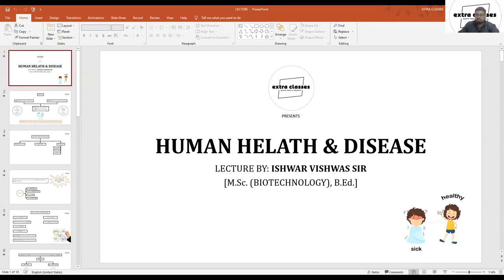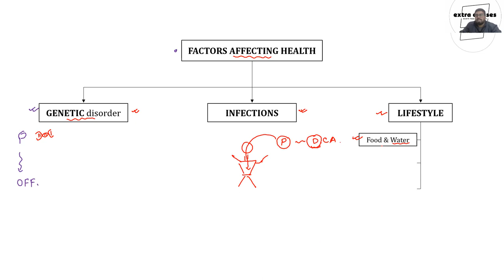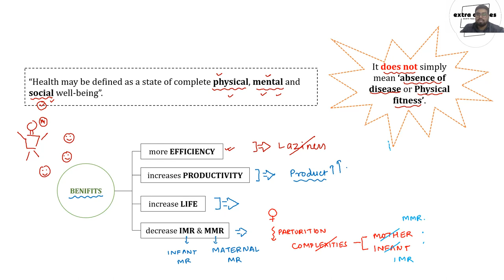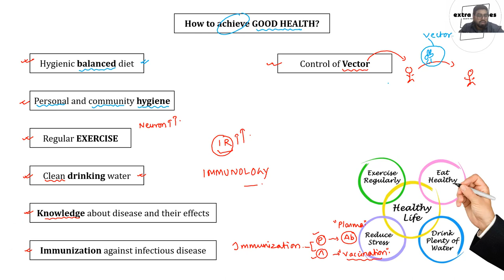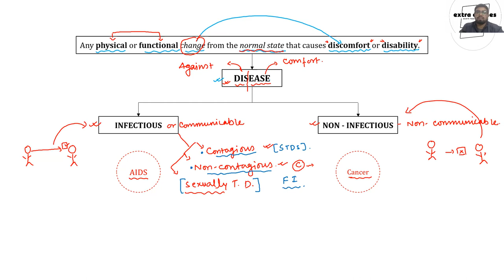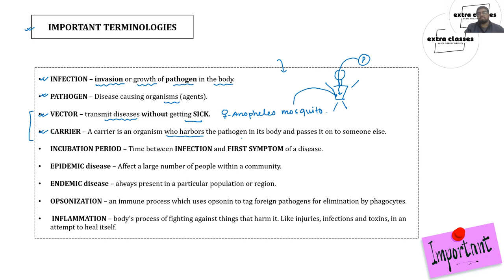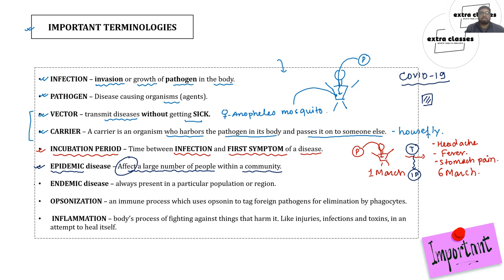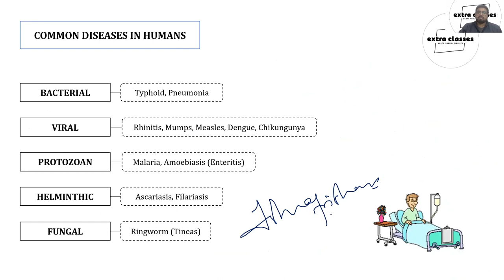HUMAN HEALTH & DISEASES | INTRODUCTION | XII | ISHWAR VISHWAS SIR